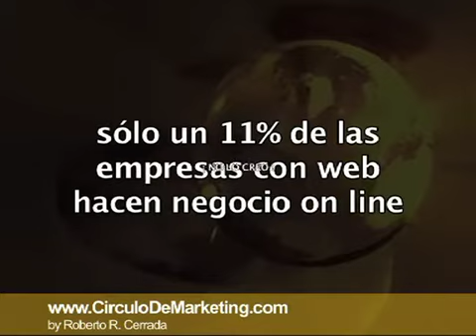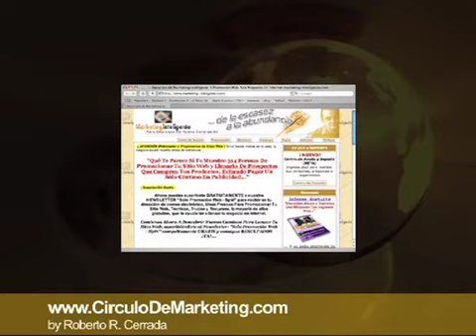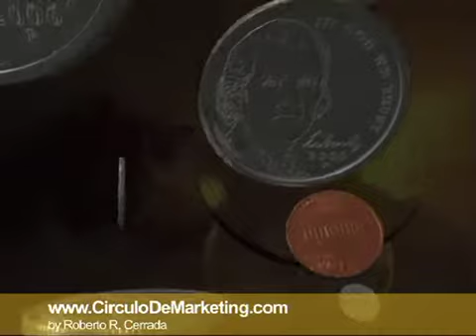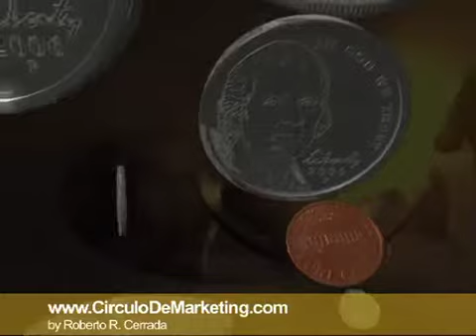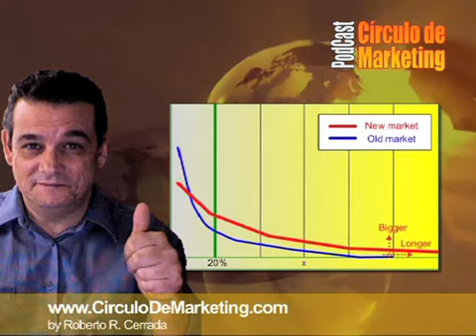25000 nuevas empresas ya tienen web... ¿Y ahora qué?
- 25.000 empresas españolas ya tenían su sitio web, gracias a la generosidad de los fondos europeos que ayudan a las empresas españolas y de toda Europa, financiando hasta un 50%, la creación y puesta on line de su página web. Y ¿Ahora que?